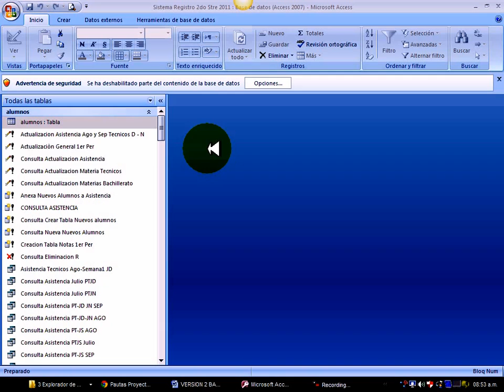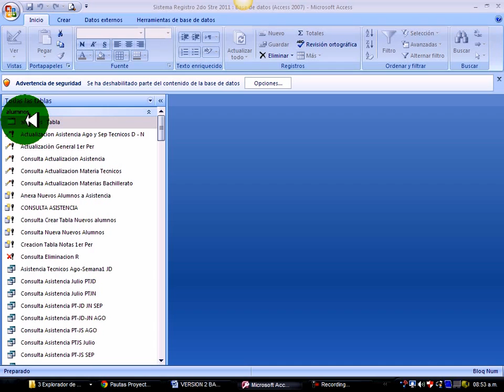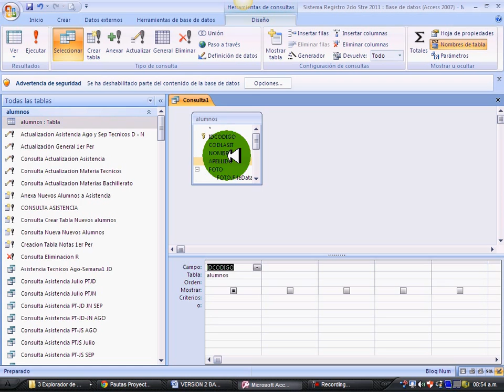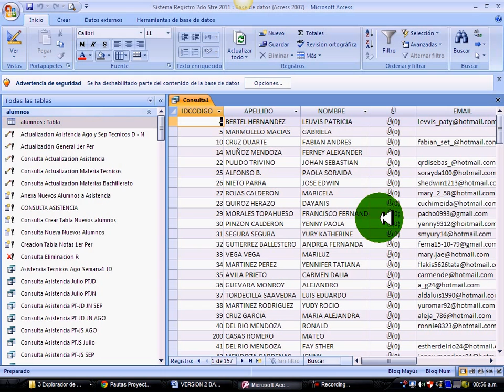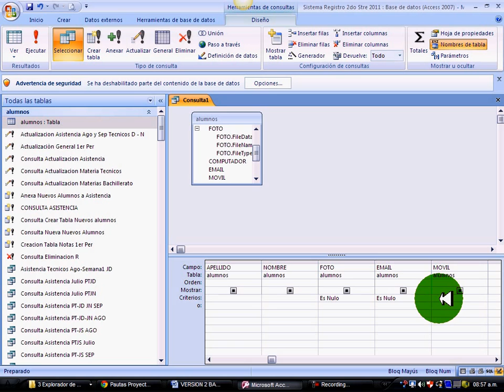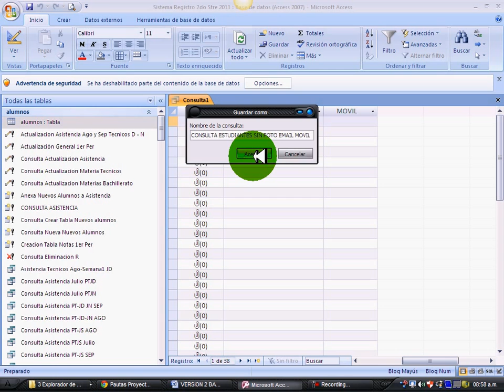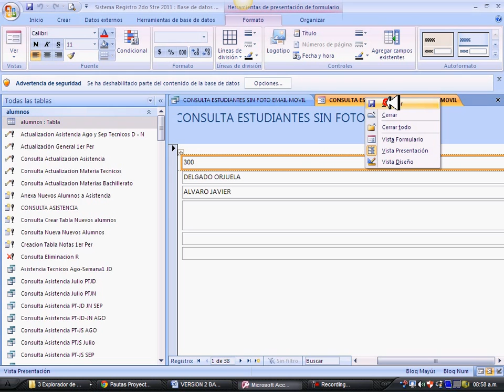Como usar el termino es nulo en una consulta a traves de access 2007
Creando una consulta de access 2007 para establecer el criterio ES NULO en cualquier tipo de dato